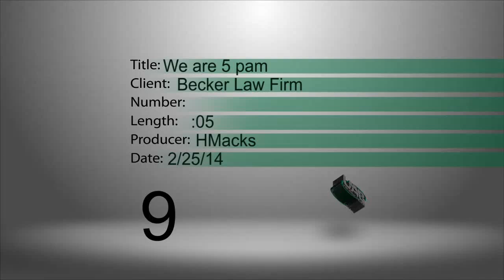BECKER LAW FIRM we are 5 Pam